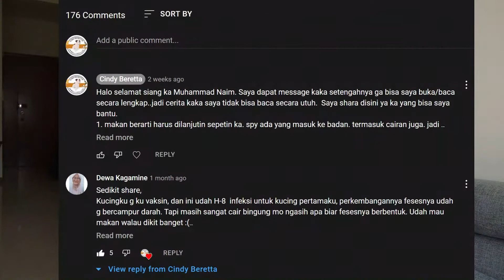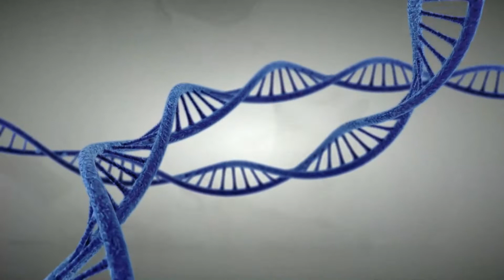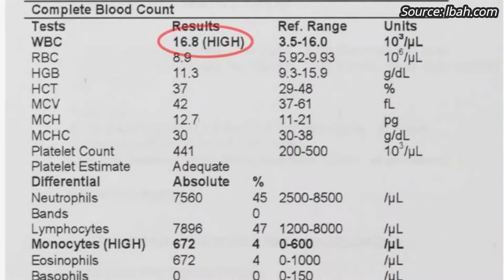Kenali AUTOIMUN/AUTOIMMUNE pada HEWAN, BISA SEMBUHKAH? Apa Obatnya?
Helo para pecinta anabul,
Sakit autoimun, terjadi bukan hanya pada manusia, tapi juga bisa menyerang hewan-hewan.
Dan buat teman2 yang belum kenal gimana dan bagaimana menanganinya.. bisa nonton video singkat kali ini.
Supaya setidaknya klita bisa waspada juga jika kita tahu gejala2nya.

Terima Kasih dan salam sehat...:)